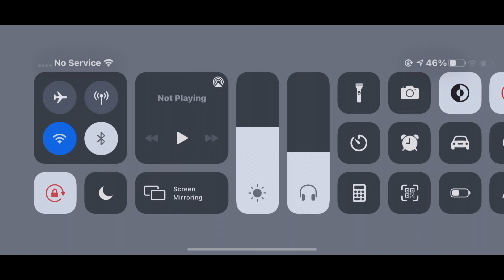My 1v4 VS How My Girl 1v4..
sub like n cmnt :)